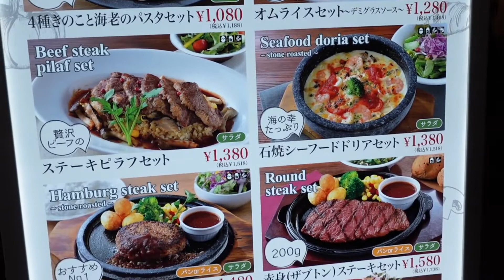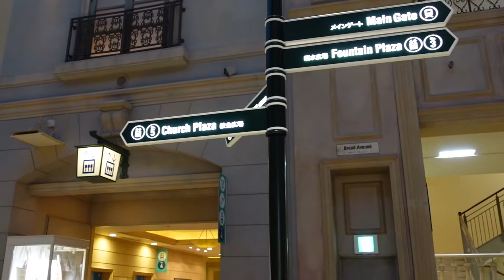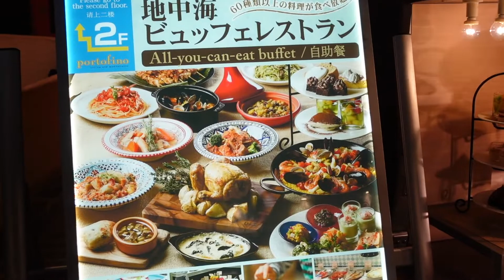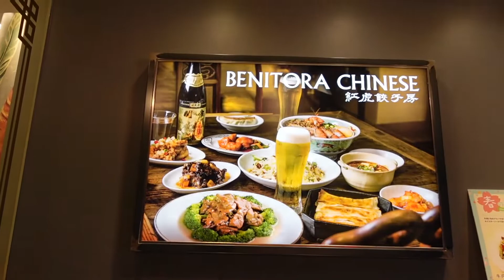Medieval European Village in Tokyo ( English-subtitles)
There are many shopping malls in Tokyo but this hybrid mall in Odaiba 'Venus Fort' is really different and spectacular!!  Its architect resembles to the medieval European village.  Cheers!!